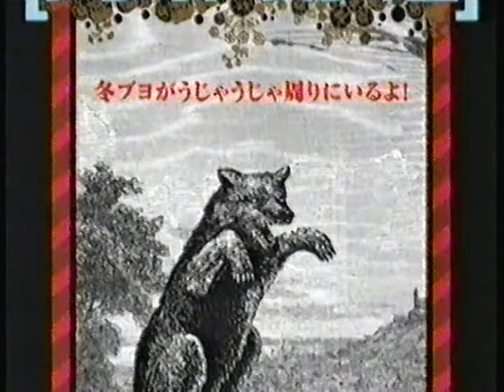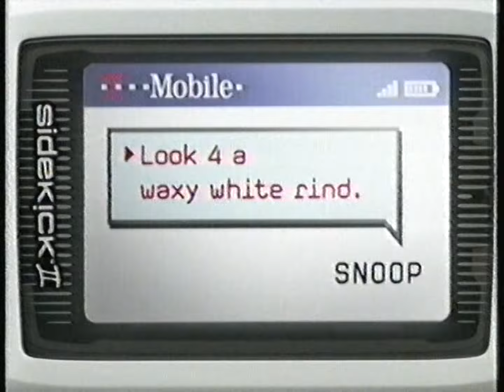Adult Swim commercials [February 23, 2005]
Contents:
Inuyasha - "Koga and Sesshomaru: A Dangerous Encounter" (premiere)